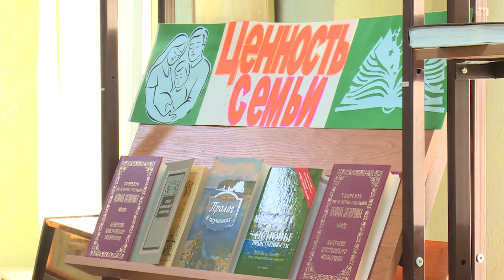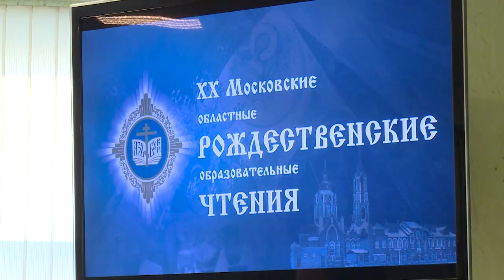В Щёлкове открылись Областные Рождественские образовательные чтения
В Щёлкове открылись Областные Рождественские образовательные чтения. В течение месяца в образовательных учреждениях округа будут проходить лекции, встречи и другие мероприятия на тему православия и духовности. Подробности далее.